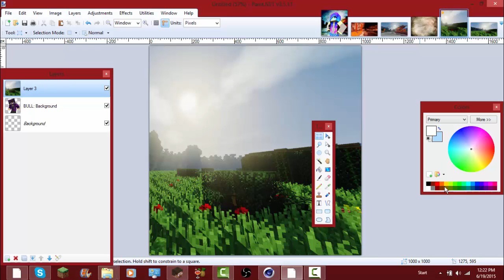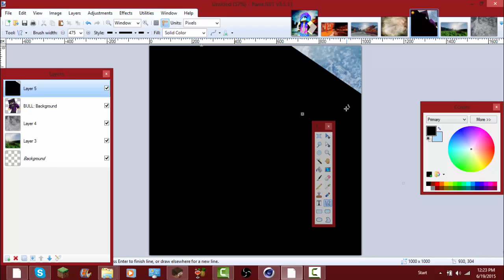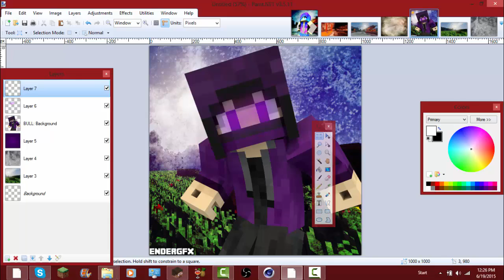Minecraft|Speed-Art #1|EnderboyYT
Decided to do a Minecraft Speedart because I wanted to xD

► Skype:Theshadowsgamer12

►Sherik is love Sherik is like :P

►Baiii babys! (No Homo)